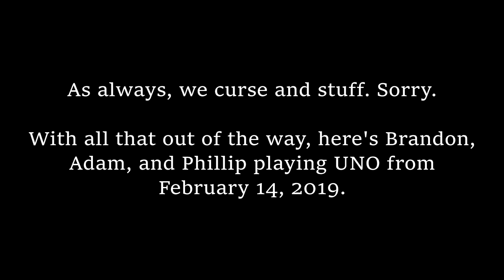Lost on the Hard Drive: UNO From 2/14/2019!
This is an old video I found on the hard drive! This was originally supposed to be for my old channel, but YouTube removed it for copyrighted music. Apparently the music in Uno is copyrighted. That sucks. Anyway, I used a noise gate to remove the music for the most part, so hopefully this is entertaining!

We love our Twitch mods!